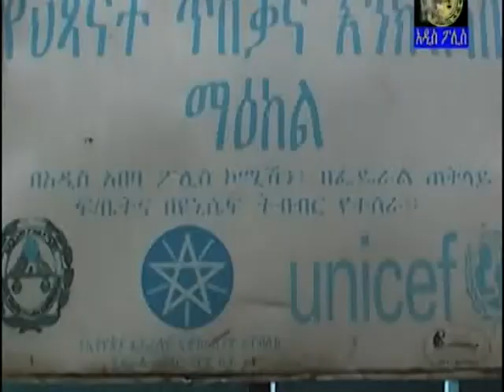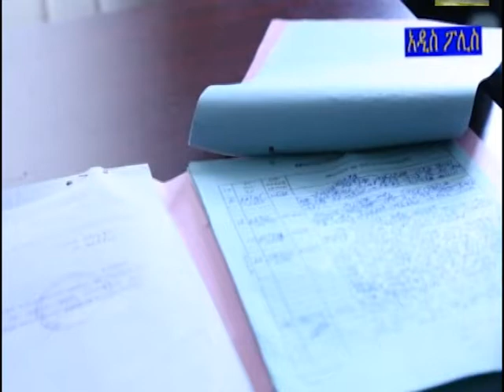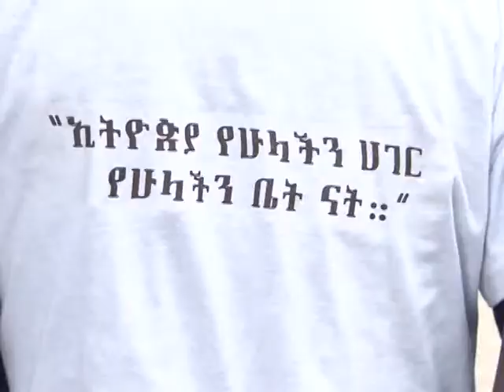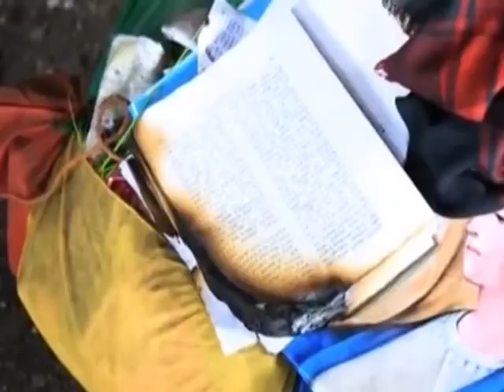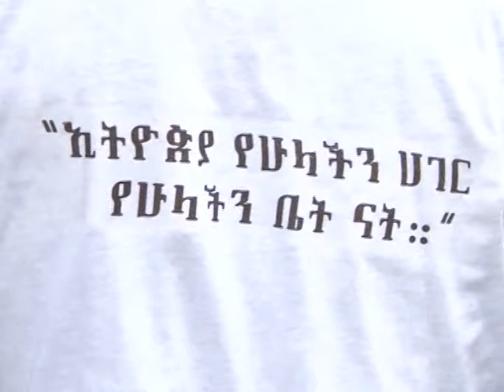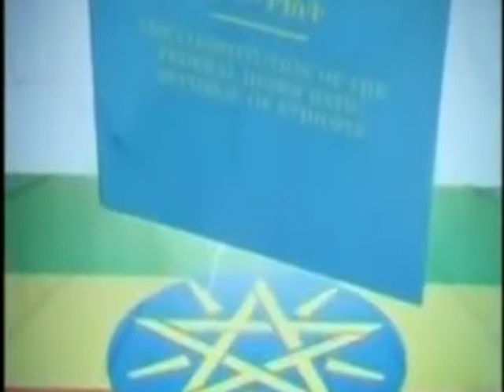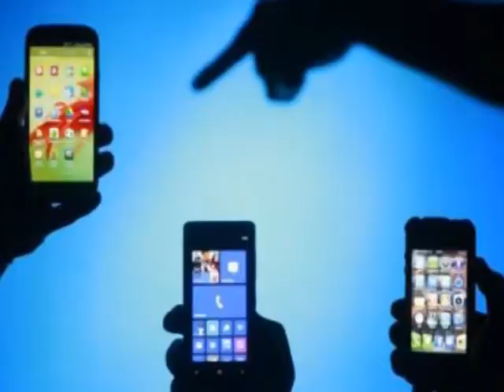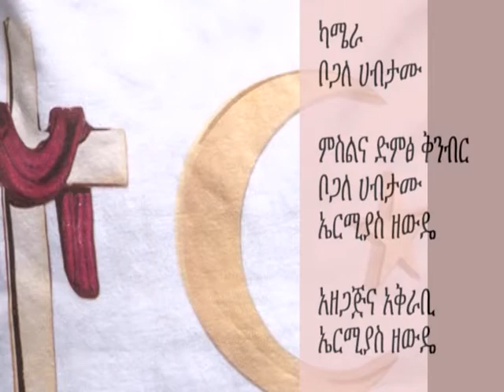Addis Abeba police News ነሀሴ 24 12 2010 የአዲስ ፖሊስ ፕሮግራም